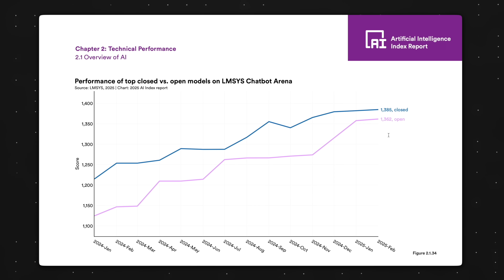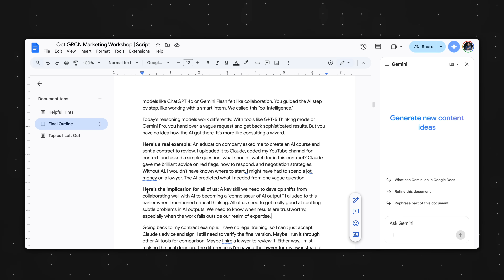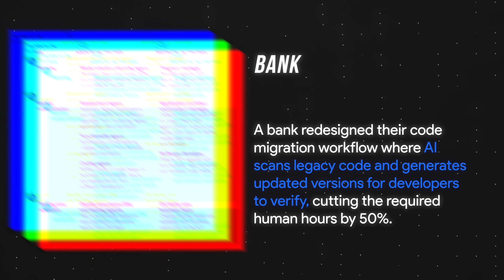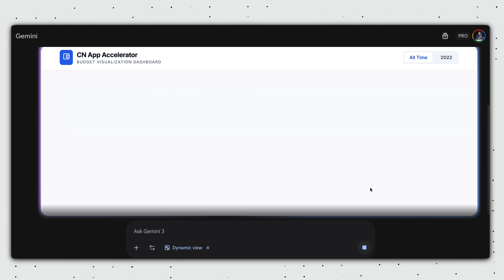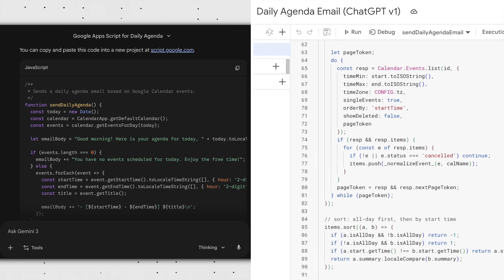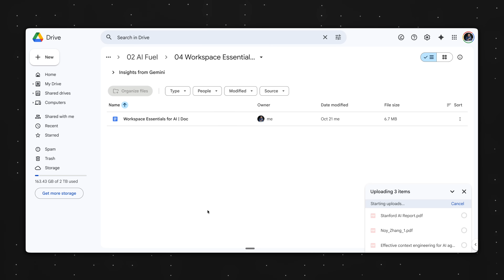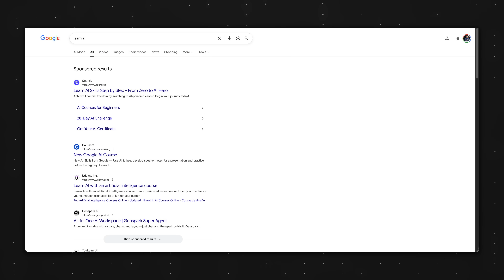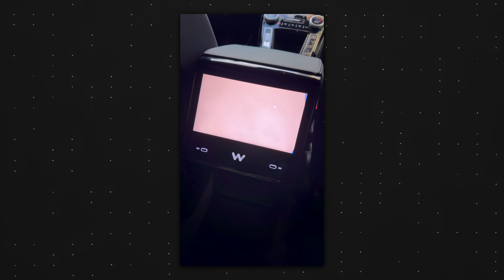Top 6 AI Trends That Will Define 2026 (backed by data)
Most AI predictions are speculation. This video covers six trends backed by data from McKinsey, Stanford, OpenAI, and Epoch AI, with specific steps you can take for each one.

You'll learn why the "best model" debate no longer matters, how AI workflows are outperforming autonomous agents in real enterprise settings, and why your file management system now directly impacts how useful AI can be for your work. Each trend includes concrete examples and a clear action item.

*TIMESTAMPS*
00:00 Top 6 AI Trends That Will Define 2026
00:24 Trend 1: Models Won’t Matter Much Anymore
02:55 Trend 2: Year of AI Workflows, NOT AI Agents
05:33 Trend 3: The End of the Technical Divide
07:13 Trend 4: The Rise of Context Engineering
09:12 Trend 5: Advertising Comes to Chatbots
10:46 Trend 6: From Chatbots to Robots